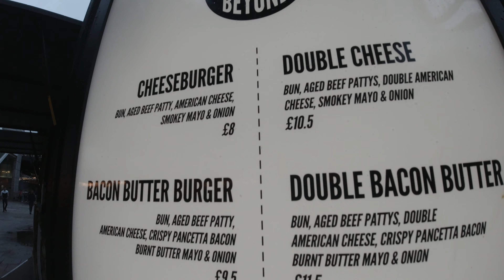HAPPY BIRTHDAY STEVEN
Southbank, food, family, shots, beers, music & club. All in 4K. Enjoy